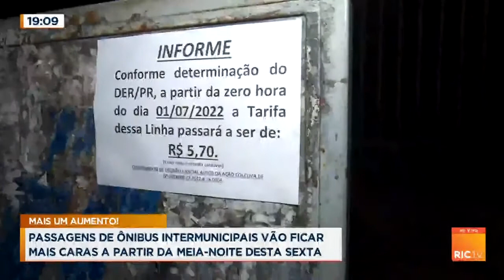Passagens de ônibus intermunicipais vão ficar mais caras a partir de hoje, dia 01/07/2022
As passagens de ônibus do transporte intermunicipal de passageiros do Paraná serão reajustadas a partir da zero hora desta sexta-feira, dia 1º de julho.